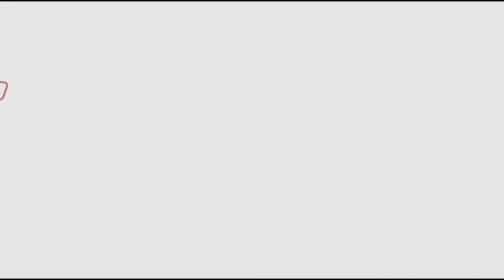సీఎం జగన్ ముందే కేసీఆర్ కాళ్ళు పట్టుకున్న విజయ్ సాయిరెడ్డి | CM KCR And YS Jagan at Pragathi Bhavan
Watch#